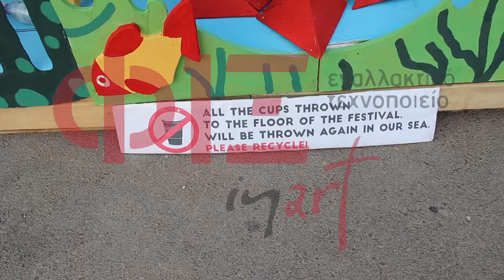FIX IN ART Greece